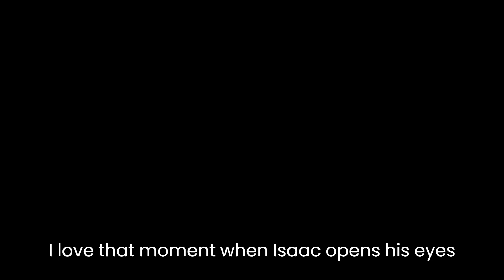My rifle shoots babies with knives!!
New! Follow us on X

The mod is called "the Sheriff", full credits at the end of the video!

The seed is in the bottom left corner of the screen ("seed on screen" mod)